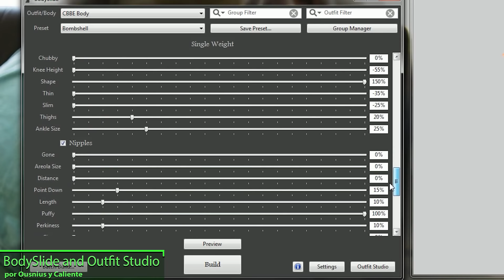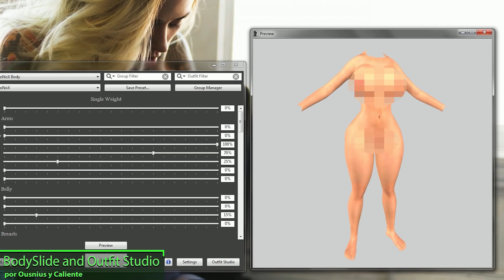Fallout 4 Mods en Español #3 - Cuerpos voluptuosos, Estaciones del año, Cuadros Pin-Up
→ CPU: Intel Core i7-2600K
→ Motherboard: Asus P8Z68-V LX
→ Memory: HyperX Kingston 8 GB
→ Video Card: GeForce GTX 570

Más información en la descripción de mi canal.